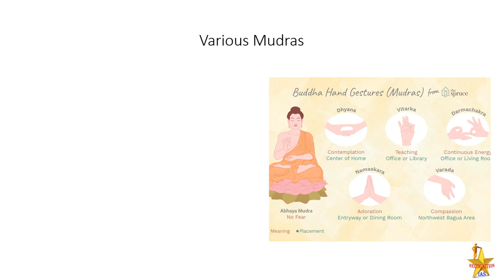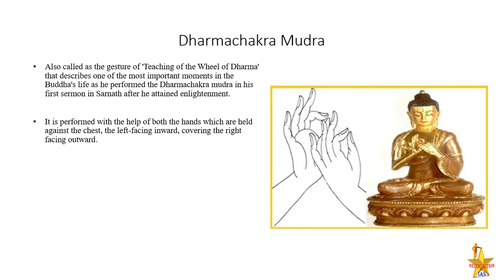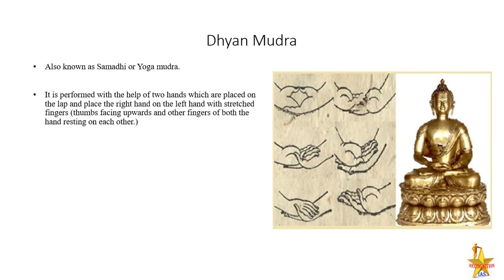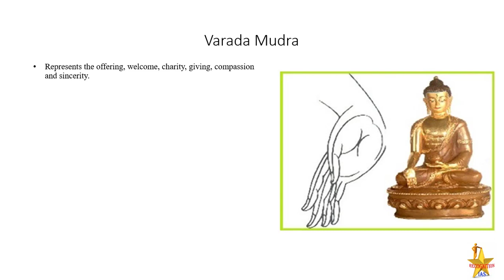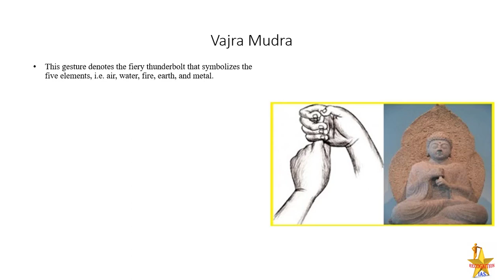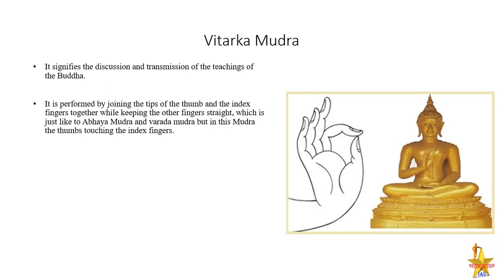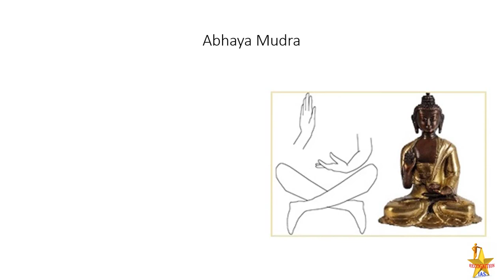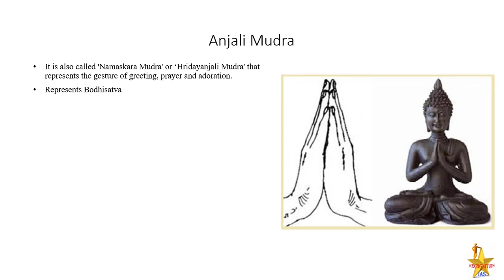A&C Lecture(07): Various Mudras of Buddha